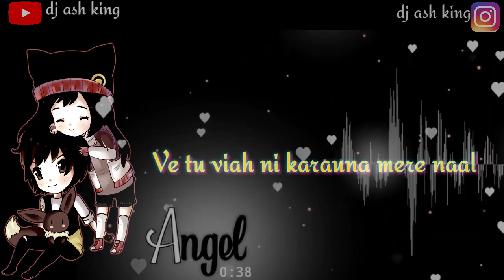Laare aa WhatsApp status#new WhatsApp status#love WhatsApp Status#mandira whatsaap status#romantic w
Dj ash king#Did you mean: lare aa whatsapp status

Search Results

VIDEOS

0:44

Laare Maninder Buttar WhatsApp Status | Mainu Pata Bas Laare Aa WhatsApp ...

YouTube · RAVI CREATION

0:58

YouTube · Entick Status

3 days ago

0:39

Laare aa WhatsApp status#new WhatsApp status#love WhatsApp ...

YouTube · dj ash king

6 mins ago

￼topstatus.in › whatsapp-status › Man...

Web results

Maninder Buttar Latest Song Laare Aa Whatsapp Status Download - TopStatus ...

Maninder Buttar Latest Song Laare Aa Whatsapp Status from TopStatus.in Download Maninder Buttar Latest Song Laare Aa All Full  ...

topstatus.in › whatsapp-status › Man...

Maninder Buttar Latest Song Laare Whatsapp Status Download - TopStatus ...

Maninder Buttar Latest Song Laare Whatsapp Status in mp4 HD Download. ... Mainu Pata Bas Laare Aa Maninder Buttar Full Video Song Laare Punjabi Song 2019 B praak Jaani vs ...

Maninder Buttar Laare Aa Ve song video download whatsapp status Laare aa ve ...

Oct 28, 2019 - Maninder Buttar Laare Aa Ve song video download whatsapp status Laare aa ve maninder buttar full song.

Latest Whatsapp Status - Mainu Pata Bas Laare Aa TikTok Videos | Laare TikTok ...

7 days ago · Mainu Pata Bas Laare Aa TikTok Videos | Laare TikTok Videos | Laare Song | Maninder Buttar ...

Laare Whatsapp Status Download | Maninder Buttar | B Praak | Jaani |

Laare Whatsapp Status Downaload | B Praak | Jaani | Main sab kujh chhad ditta tere karkeTere utton sab ... Mainu pata bas laare aa.

Mainu Pta Tere Laare Aa Song Mp3 - Corduroy Band

Download Songs Mainu Pta Tere Laare Aa You can download MP3 for free on website. To see song details from Mainu pta tere laare aa ...

▷ Menu Pata Bs Lare Aa Status Mp3 Download MY FREE MP3

Laare Song Whatsapp Status | Maninder Butter | mainu pta bas Laare aa |Latest Punjabi song Lv Status mp3 Duration 0:57 Size 2.17 ...

IMAGES
Did you mean: lare aa whatsapp status

Search Results
VIDEOS
Video result for laare aa whatsaap status0:44
YouTube · RAVI CREATION
Video result for laare aa whatsaap status0:58
YouTube · Entick Status
3 days ago
Video result for laare aa whatsaap status0:39
6 mins ago
Imagetopstatus.in › whatsapp-status › Man...
Web results
topstatus.in › whatsapp-status › Man...
7 days ago · Mainu Pata Bas Laare Aa TikTok Videos | Laare TikTok Videos | Laare Song | Maninder Buttar ...
IMAGES